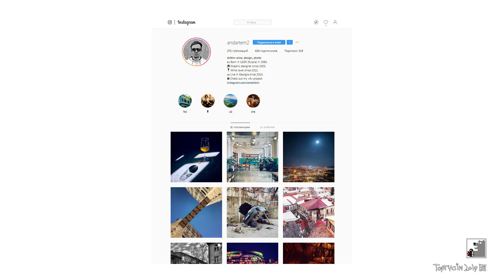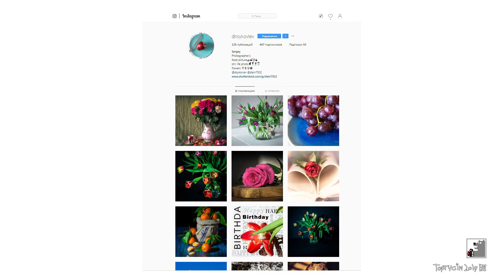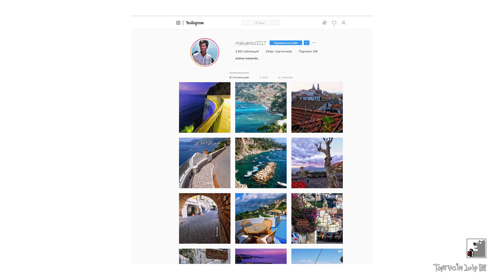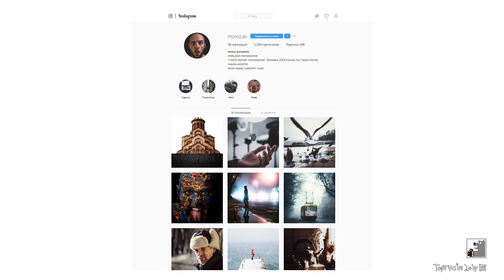Обзор INSTAGRAM 1/2019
Победители:
Чтобы попасть в следующий обзор, вбейте хэштег

Все вопросы по выбору и настройке фотовидеотехники -
пожалуйста, направляйте на сайт:

Обзор записан на  PANASONIC GH-4 +
Panasonic Lumix G Vario 12-60 мм f / 3,5-5,6 ASPH. POWER OIS